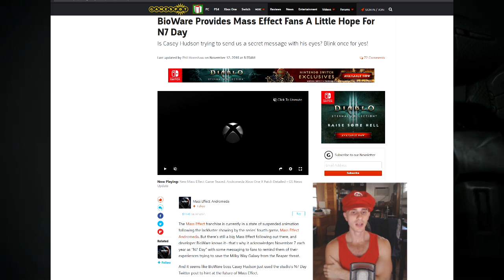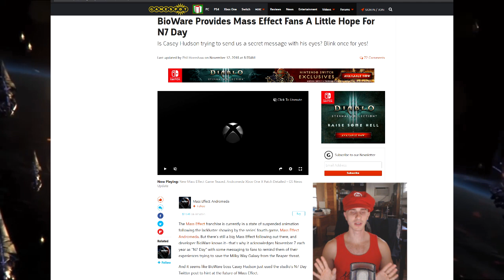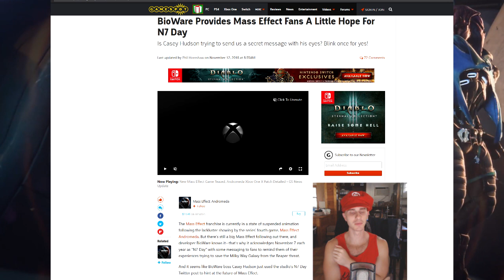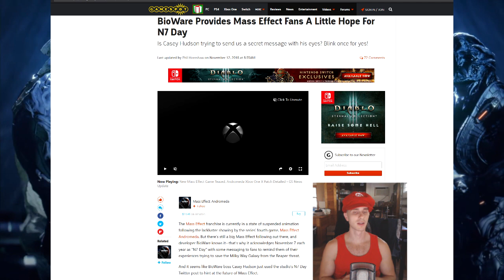MASS EFFECT: A New Hope???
A new light or something we already knew?